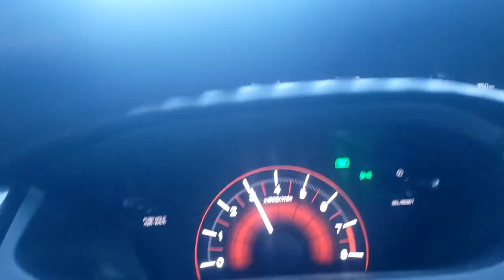Driving through the Kicking Horse Canyon construction zone on Oct 31, 2021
The pilot car said it was rough and he wasn't kidding!